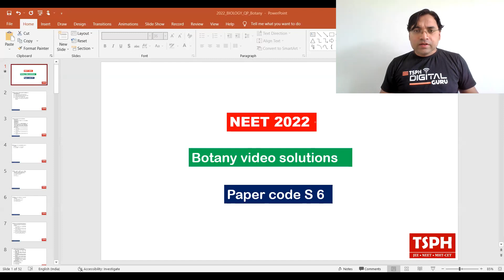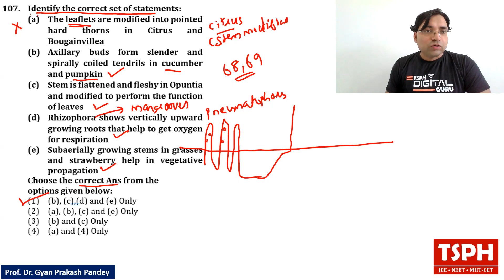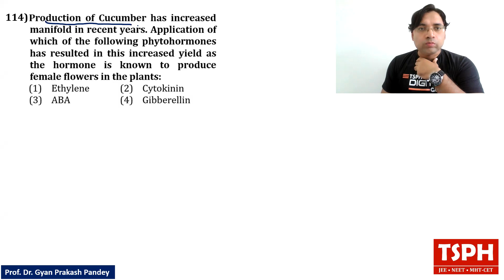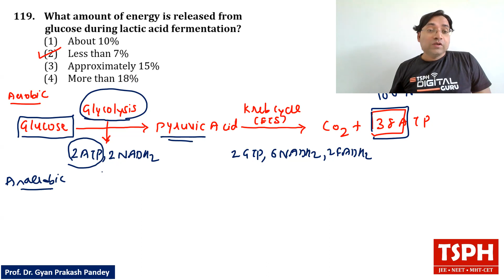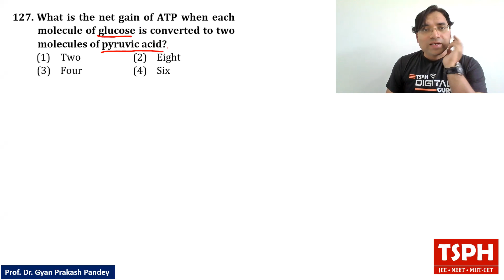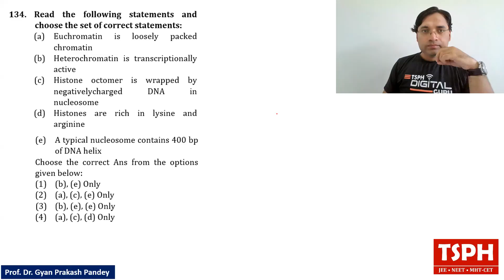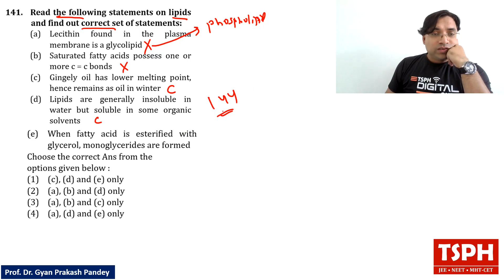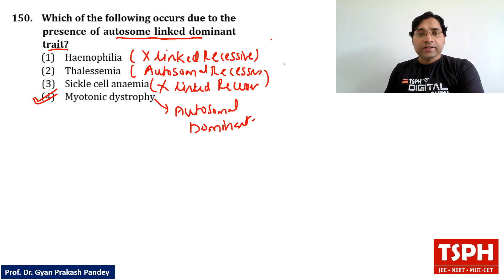NEET 2022 Botany Discussion | Answer Key Solution & Review by Prof. Dr. Gyanprakash Pandey | TSPH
NEET 2022 Paper Discussion & Analysis | Answer Key & Solution by Prof. Dr. Gyanprakash Pandey Detailed discussion on all questions with answers
for detailed answer key & solution PDF